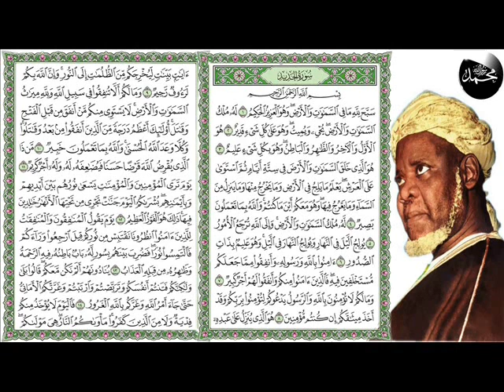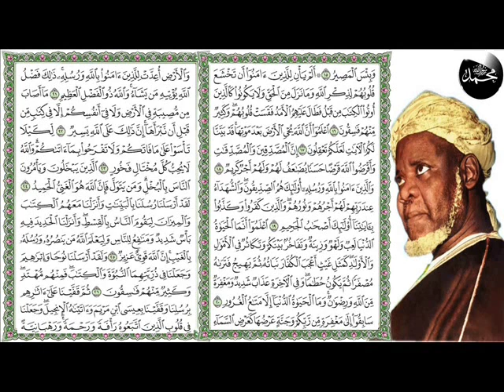BAYE NIASS - 57 - Sourate AL Hadid Tafsir Du Coran En Wolof Par Baye Niass {R.A}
57 - Sourate AL Hadid Tafsir Du Coran En Wolof Par Baye Niass {R.A}. DIEUREDIEUFÉ BAYE NIASS...DIEUREDIEUFÉ BAYE NIASS. DIEUREDIEUFÉ BAYE NIASS...!